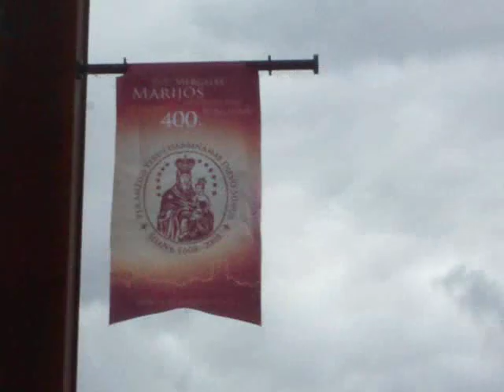SILUVA 2010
ATLAIDAI